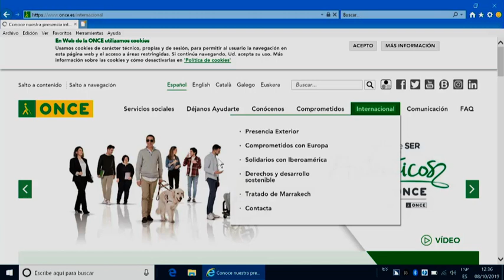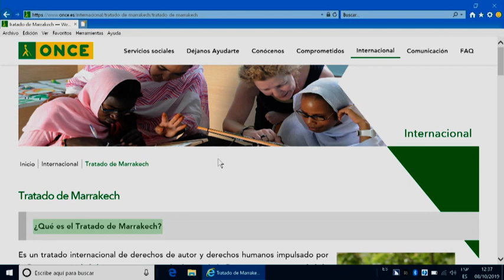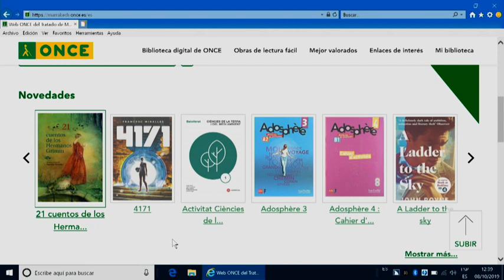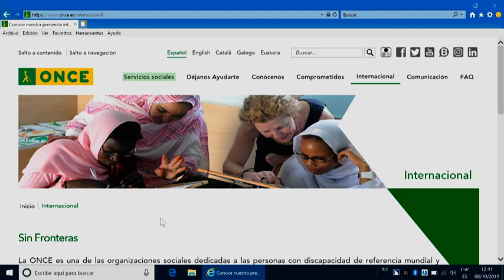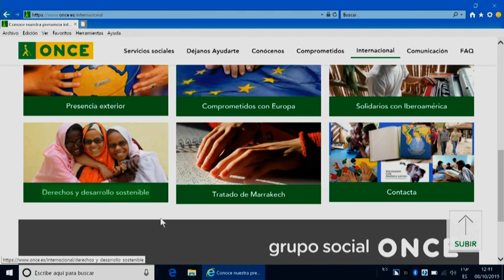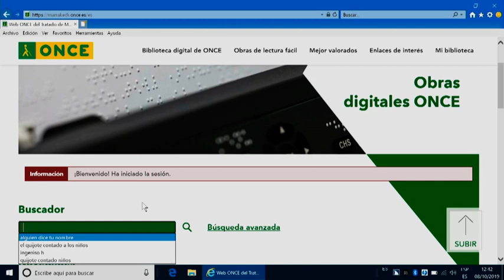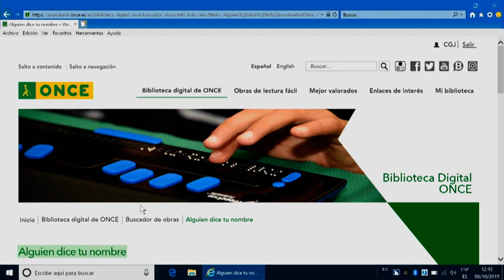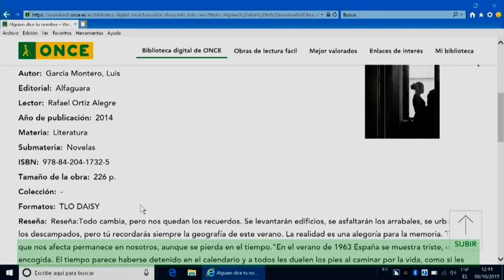La ONCE abre sus cerca de 64.000 obras digitales a todos los ciegos del mundo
La ONCE pone a disposición de 285 millones de personas ciegas de todo el mundo su biblioteca digital, compuesta por unas 64.000 obras en lengua española.
España, representada por la ONCE, se convierte además en el primer país de la Unión Europea que materializa el Tratado de Marrakech y abre a usuarios y entidades autorizadas su acervo bibliográfico adaptado y accesible a personas ciegas o con deficiencia visual. A día de hoy, se trata de casi 34.000 títulos en formato Daisy, 27.000 en formato braille y más de 3.000 partituras.
Para ello, la organización española acaba de poner en marcha una web que permite acceder a esta información cumpliendo una serie de requisitos marcados por el citado Tratado de Marrakech y la Organización Mundial de la Propiedad Intelectual (OMPI), que garantizan el correcto uso de los textos disponibles.
La iniciativa fue presentada en la sede central del Instituto Cervantes en Madrid, con la participación del director de la institución, Luis García Montero; la vicepresidenta de Servicios Sociales de la ONCE, Imelda Fernández; y el director general adjunto de Servicios Sociales para Afiliados, Andrés Ramos. Además, Carlos Galindos, persona ciega, realizó una demostración del funcionamiento de la web.